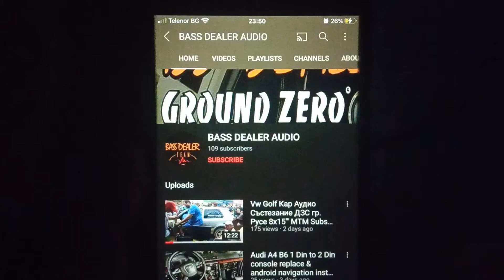How To Remove Rear Door Panel Subaru Outback 2003-2009 Door Panel Removal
Subaru Outback 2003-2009 Rear Door Panel Removal
How to remove Rear door panel on Subaru Outback 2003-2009